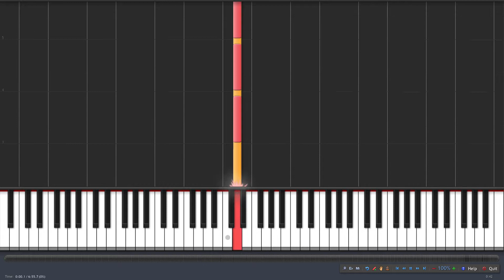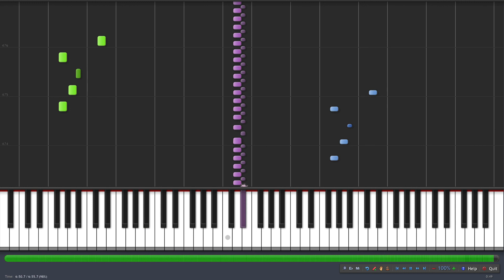Danse macabre 交響詩「死の舞踏」